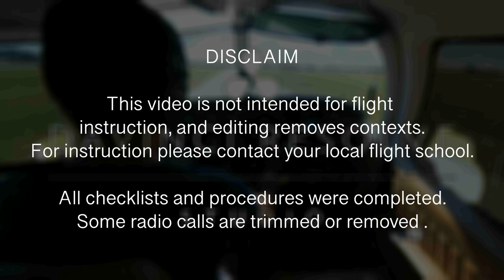Flying to GIF Airport on Piper Cherokee - Cockpit View & ATC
Join me in the cockpit of this Piper PA28 Warrior Cherokee as I fly cross-country to GIF Airport with full cockpit view and ATC.

Join us on Instagram at @pilotg30

My drone

Flight Gear I use:
Aviation Headset

Action Cameras:
- GoPro 11
- GoPro Session
- Audio Recorder
- Headset splitter
- Audio Adapter 3.5mm

This channel and the videos contained within are for entertainment and are not intended as instruction. For instruction please contact your local flight school.

This channel and its content do not represent the views of the FAA.